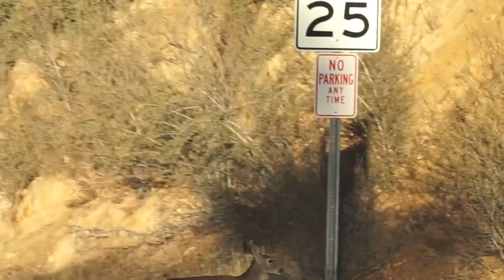Vlogmas: December 4th